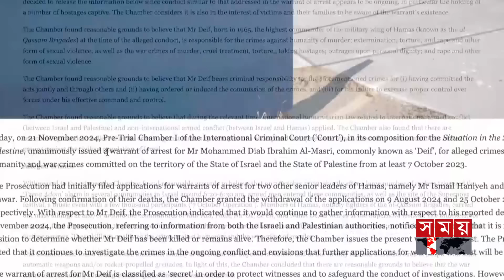যুদ্ধপরাধের দায়ে নেতানিয়াহুকে গ্রেফতারি পরোয়ানা | Benjamin Netanyahu | Arrest Warrants | ICC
যুদ্ধপরাধের দায়ে নেতানিয়াহুকে গ্রেফতারি পরোয়ানা | Benjamin Netanyahu | Arrest Warrants | ICC | Somoy TV

গাজায় মানবতাবিরোধী এবং যুদ্ধাপরাধের অভিযোগে ইসরাইলের প্রধানমন্ত্রী বিনইয়ামিন নেতানিয়াহু ও সাবেক প্রতিরক্ষা মন্ত্রী ইয়োভ গ্যালান্তের বিরুদ্ধে গ্রেফতারি পরোয়ানা জারি করেছেন হেগের আন্তর্জাতিক অপরাধ আদালত। একই অভিযোগে হামাসের সামরিক শাখার শীর্ষ কমান্ডার মোহাম্মদ দেইফের বিরুদ্ধেও পরোয়ানা জারি করা হয়েছে। আন্তর্জাতিক আদালতের এই সিদ্ধান্তকে হামাস স্বাগত জানালেও ইহুদী-বিদ্বেষ আখ্যা দিয়ে তা প্রত্যাখ্যান করেছে নেতানিয়াহু সরকার।

The International Criminal Court in The Hague has issued arrest warrants for Israeli Prime Minister Benjamin Netanyahu and former Defense Minister Yoav Gallant on charges of crimes against humanity and war crimes in Gaza. A warrant has also been issued for Hamas' top military commander, Mohammed Deif, on the same charges. Hamas welcomed the decision of the international court but Netanyahu's government rejected it as anti-Semitic.

Somoy TV: t.ly/Se1z
Somoy TV Bulletin: t.ly/iqIq
Somoy Entertainment: t.ly/3dWC
Somoy Sports: t.ly/iASp
SOMOY TV ISLAMIC: t.ly/zU6a

Somoynews.tv: t.ly/Y7ab
খেলার সময়: t.ly/xJ5H
সময়ের গল্প: t.ly/EW3M
এ সময়ের বাণিজ্য : t.ly/m3ir

Groups:
Somoy TV (Official)✅: t.ly/ajiO
Somoy Entertainment✅: t.ly/8CLh
Somoy Business✅: t.ly/4xaJ